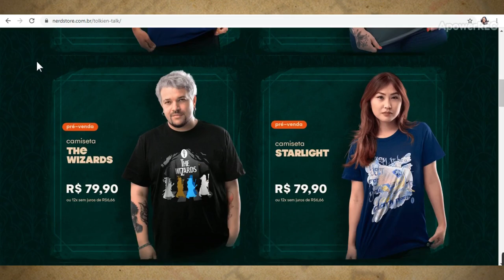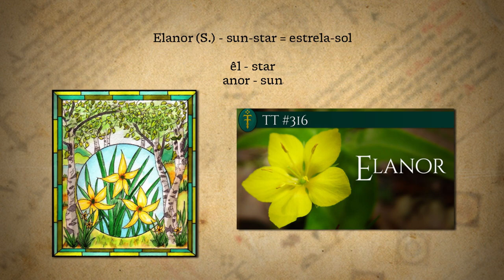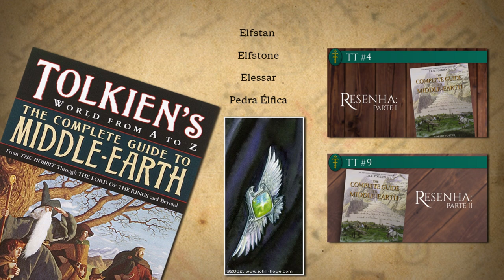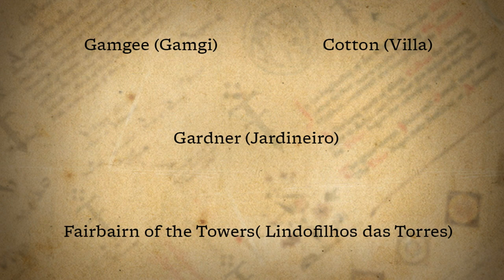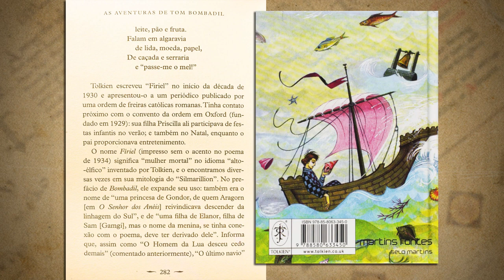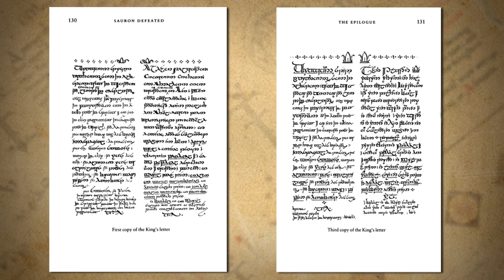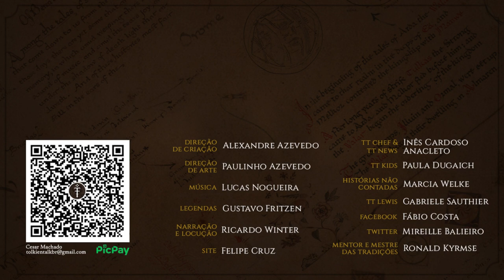Elanor Jardineiro, A Bela | TT 598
Elanor, a Bela, foi a filha mais velha de Sam Gamgi e Rosa Villa. Com nome de flor, era conhecida pela sua beleza élfica e pelos seus cabelos louros.
Conviveu com o Rei Elessar e a Rainha Arwen durante a sua infância e, com o seu marido Fastred, fundou a família dos Lindofilhos das Torres, que se tornou responsável pelo Livro Vermelho do Marco Ocidental.
Confira mais um vídeo sobre um personagem do Legendário de J.R.R. Tolkien, neste caso sobre uma hobbit do Condado, que se destacou na Quarta Era, depois dos eventos de O Senhor dos Anéis.

Legenda em Português:
Diego Pascoal

CONFIRA TAMBÉM!

MÍDIAS SOCIAIS

TRILHA SONORA

Músicas: The Snow Queen, Frost Waltz (Alternate), Fireflies and Stardust

Músicas: Adventure Loop

IMAGENS E ARTISTAS:

Alexandra Semushina, Bohemian Weasel, John Howe, Magdalena Olechny, oboe-wan, Šárka Škorpíková, Ted Nasmith, xanykaos

TAGS E HASHTAGS:

Elanor, Elanor Gardner, Elanor Jardineiro, Sam Gamgi, Rosa Villa, Fairbairns, Lindofilhos, Livro Vermelho do Marco Ocidental, Westmarch, hobbits, Shire, Condado Tolkien, J.R.R. Tolkien, Tolkien Talk